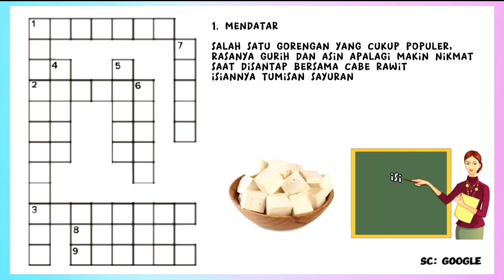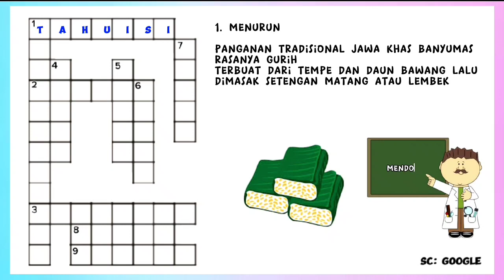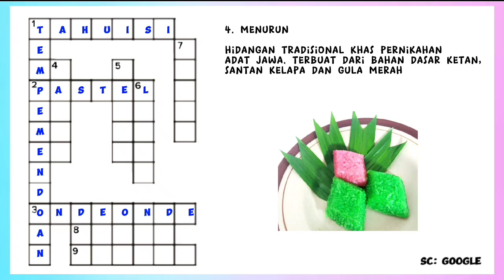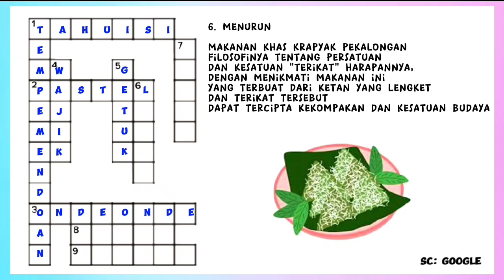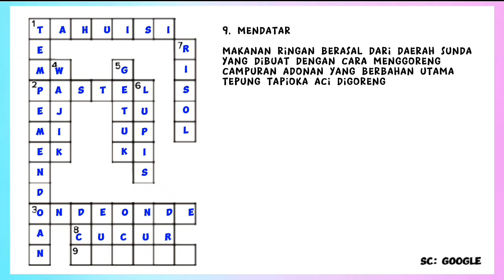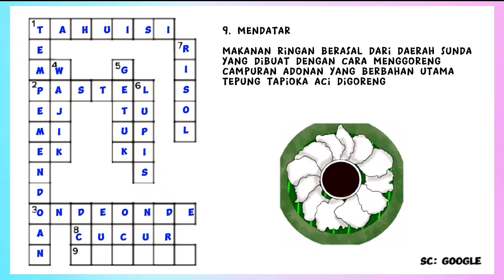GORENGAN ENDULITA MANTULITA TIADA TARA seruseruan hiburan tts enjoy SC: PICT. GOOGLE